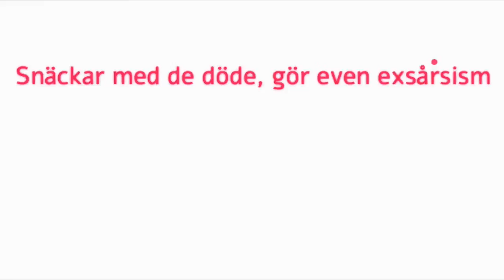Karsten Torebjer - Im a Torebjer